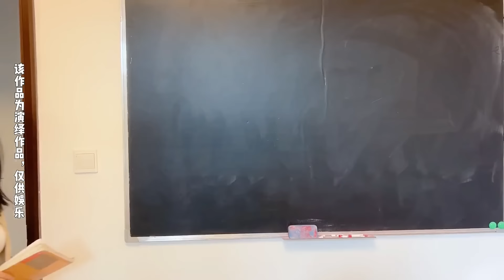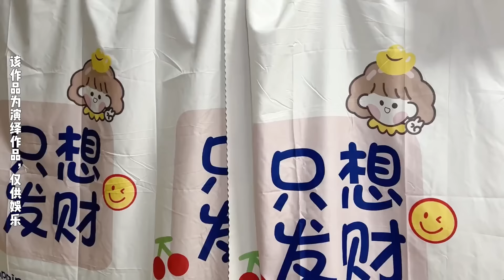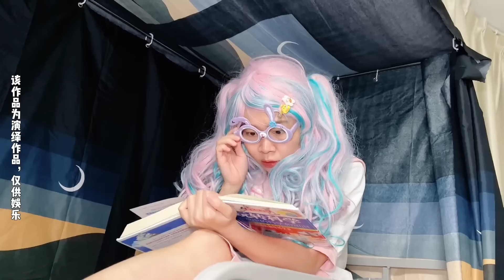合集 | 林呱呱的搞笑日常~（8）【林呱呱爱喝奶茶】